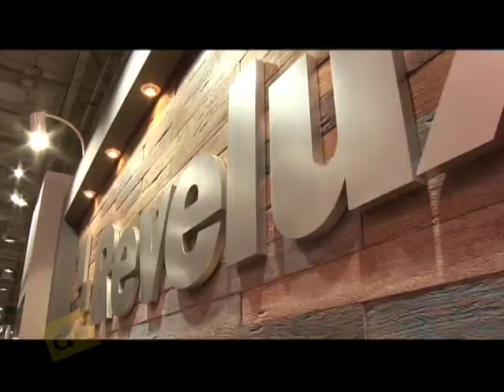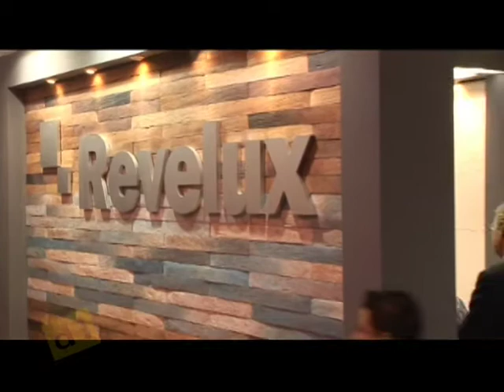Programa DecorNews 30.04.2011 - ExpoRevestir 2011 Revelux Revestimentos.mpg